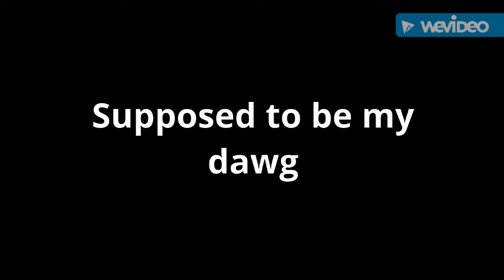Rob Yung- Supposed to be my dawg